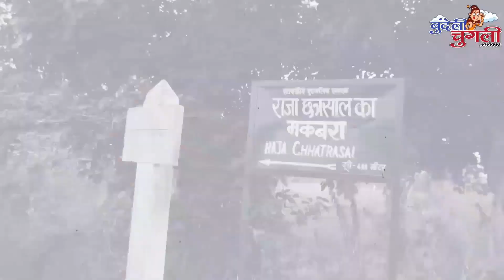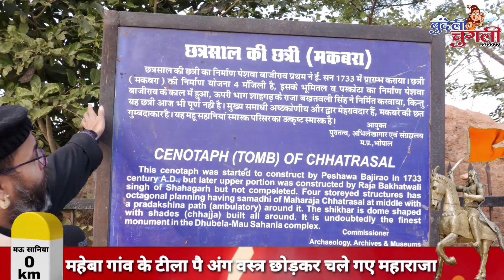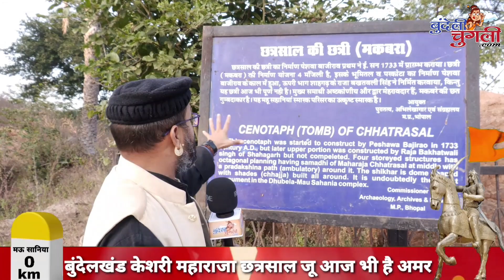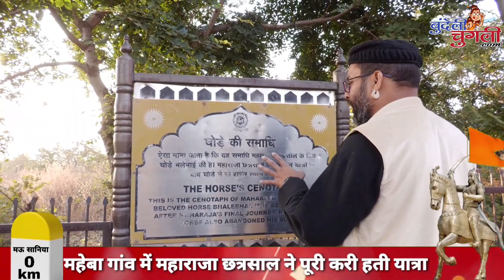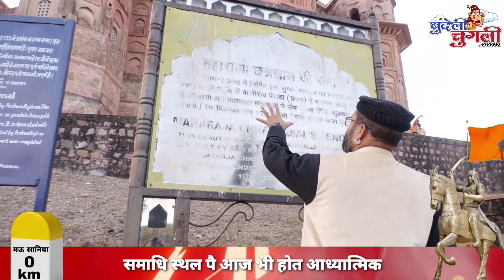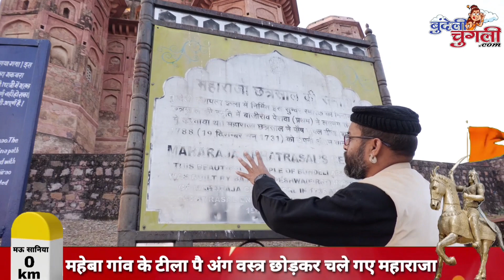महाराजा छत्रसाल जहां भये अंतरध्यान, उतईं बन गई समाधि